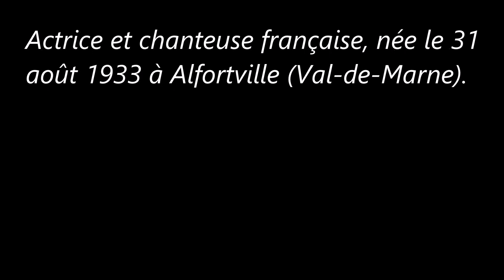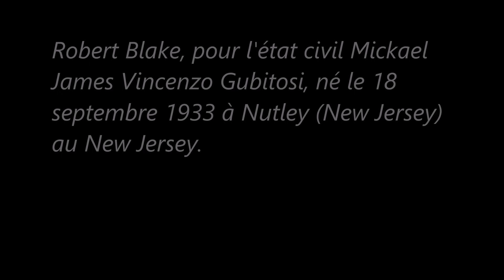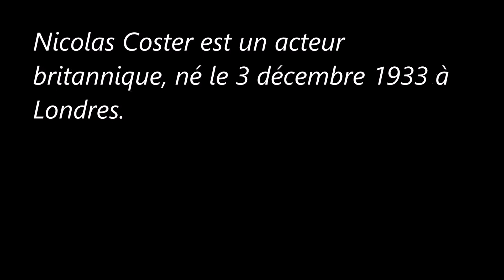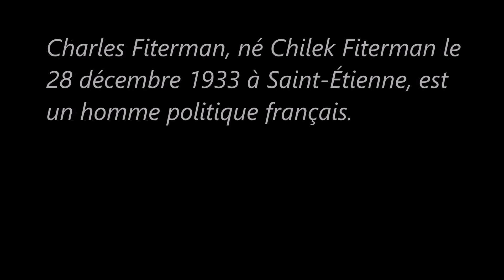Les célébrités qui ont 87 ans en 2021